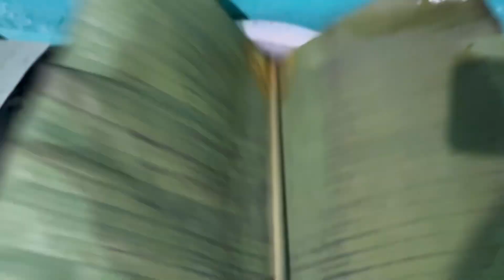Ganapti visarjana vlog